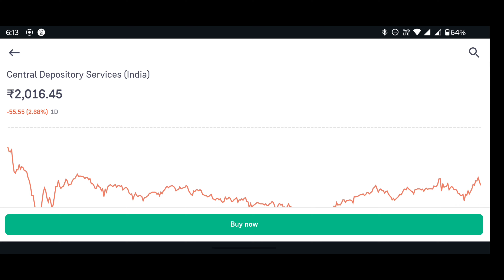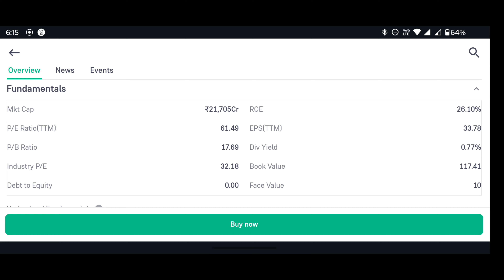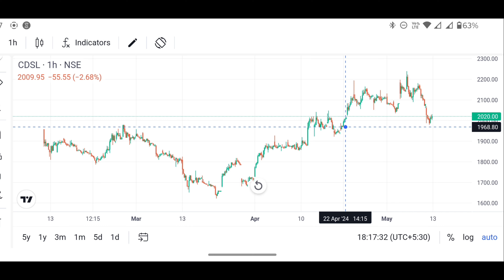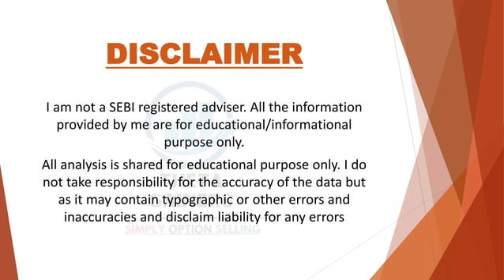CDSL SHARE LATEST NEWS | CDSL SHARE ANALYSIS